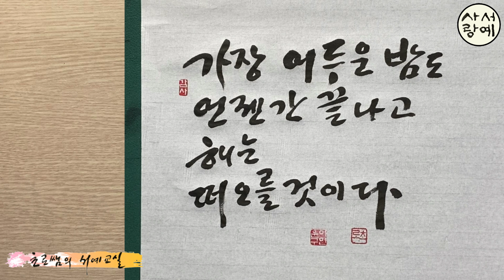[좋은글 붓글씨 쓰기 64] 가장 어두운 밤도 언젠간 끝나고 해는 떠오를 것이다 반 고흐 명언 문구 Korean calligraphy 한글서예 캘리그라피 서예사랑 초로쌤의 서예교실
화선지에 좋은 내용을 담은 글귀를 직접 붓으로 써보는 시간입니다
가장 어두운 밤도 언젠간 끝나고 해는 떠오를 것이다 - Vincent Van Gogh

* 각 서체별 강좌 재생목록 꾸준하게 계속 보시면서 나만의 멋진 글씨 만들어 가세요

화이팅!!

草露 李雲求